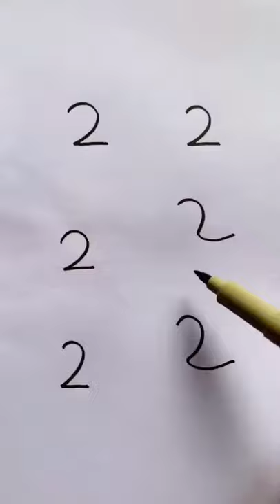December 22, 2021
Easy painting:number 2 drawing#easypainting # # #❤ #